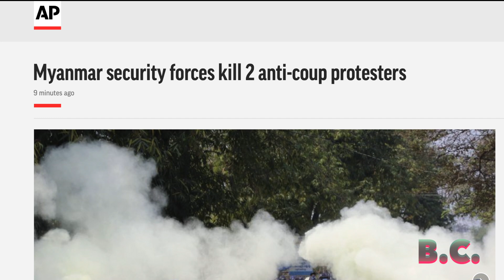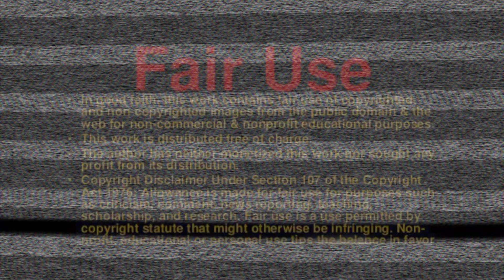Myanmar military occupies hospitals and universities ahead of mass strike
Troops in Myanmar have occupied hospitals and university campuses, and ramped up nighttime raids ahead of a nationwide strike to protest against the military coup, according to local media reports.

It's the latest move by the military junta, which seized power on February 1, to consolidate its control of the country in the face of mass protests and resistance to its increasingly violent rule.

More than 54 people have died in crackdowns on protests, including many teenagers and young people, according to the United Nations.

In many districts of the biggest city, Yangon, on Saturday and Sunday, witnesses reported sounds of gunfire and stun grenades.

Terrified residents watched and filmed as security forces raided residential areas in the city and made several nighttime arrests.

Residents told Reuters police fired shots and did not give reasons for the arrests, which continued into the early hours of Sunday.

One of those detained in the raids Saturday was a party official from Aung San Suu Kyi's National League for Democracy (NLD). Khin Maung Latt died while in custody, according to advocacy group Assistance Association for Political Prisoners (AAPP) and Reuters.